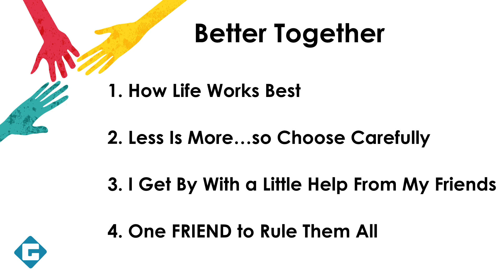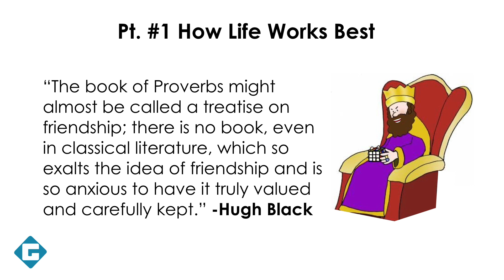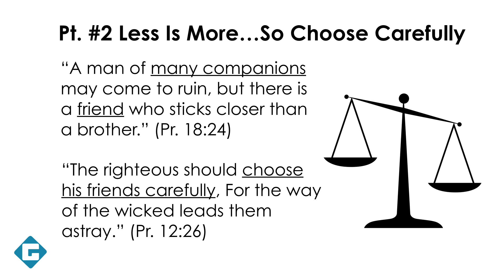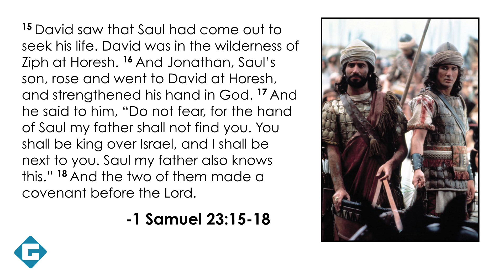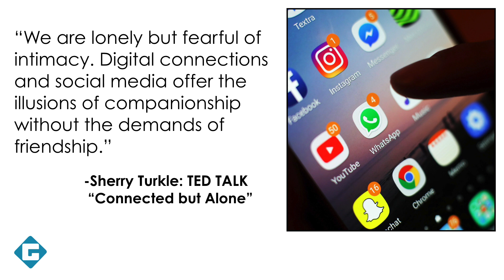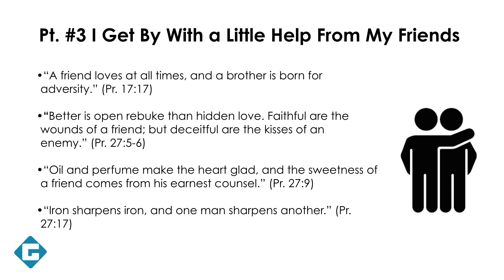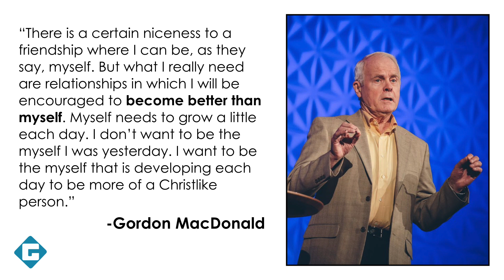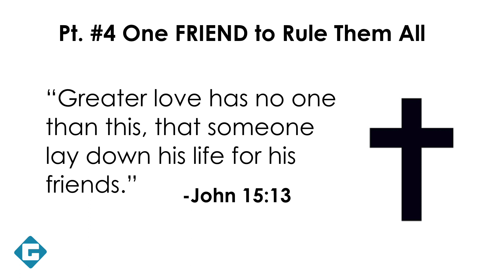Better Together | Proverbs 18:24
GraceLife Church
Deltona, Florida
Sundays @ 10 am
Deltona High School Auditorium